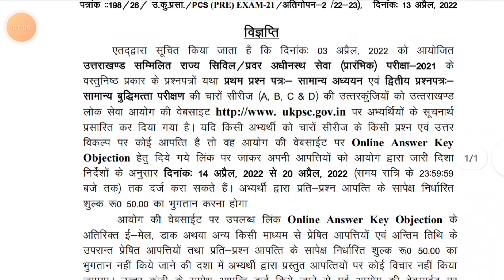ukpcs answer key2022/ukpcsupdate/ukpcssyllabus/ukpcs2021/ukpcs answer writing/ukpcsresult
उत्तराखंड पीसीएस रिजल्ट Uttrakhand PCS pri resul ukpsc mains class
ukpcs
Uttrakhand PCS update
Uttrakhand PCS answer key